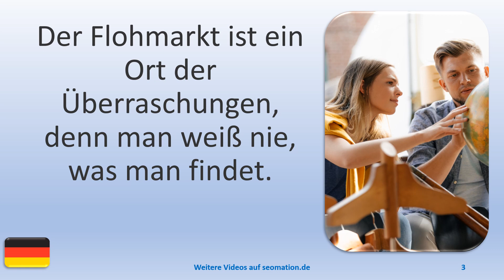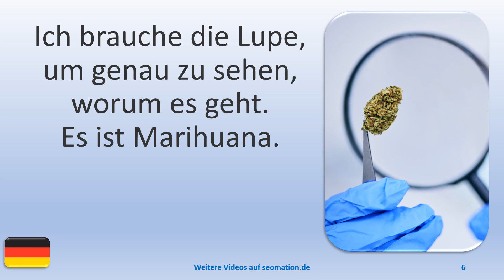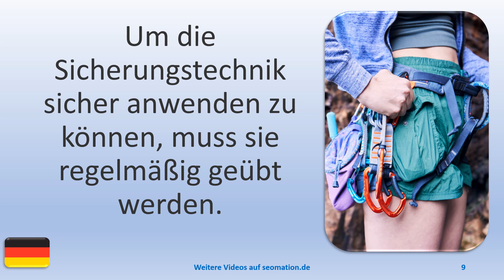▶️12944▶️Ich lerne Deutsch mit Texten und Bildern in unterschiedlichen Situationen.